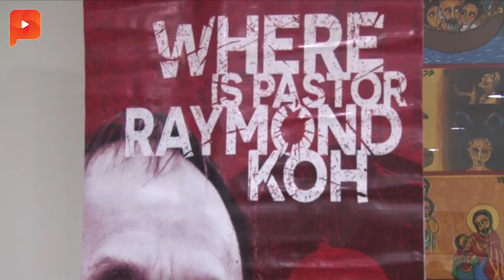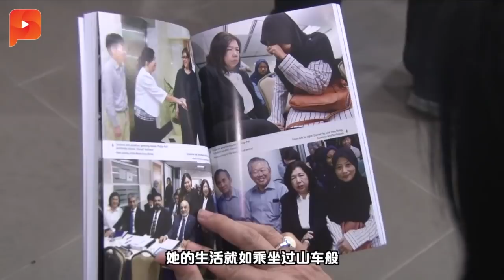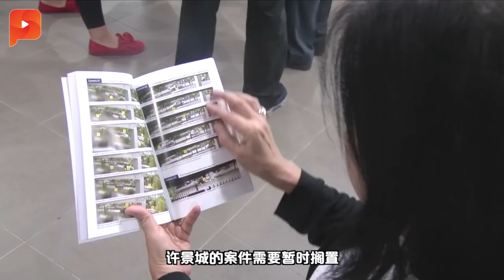许景城牧师失踪2年 家人多煎熬？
两年的时间，说长不长，说短不短，但对于许家来说，等待是煎熬，每每再度提起父亲，儿女们难忍泪水，就盼能再次见到父亲踏入家门的那一刻。